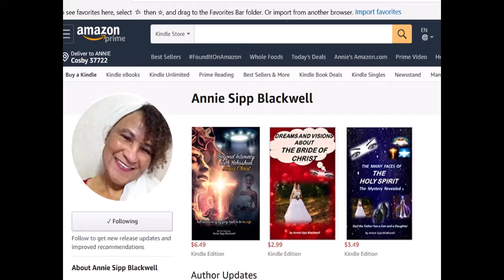Two Book Update: "The Many Faces of the Holy Spirit", and "Dreams and Visions about the Bride"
My book, "The Many Faces of the Holy Spirit: The Mystery Revealed" is ready for Pre-Orders.  Release date is May 7, 2020. Get it now for $3.49. The release date price will be $4.99. Also, my book, "Dreams and Visions about the Bride of Christ" is on sale now for $2.99. Go to my authors'
to find all my books to buy and pre-order. I appreciation your support on this.  Thank you.